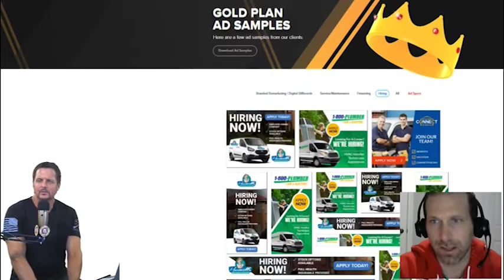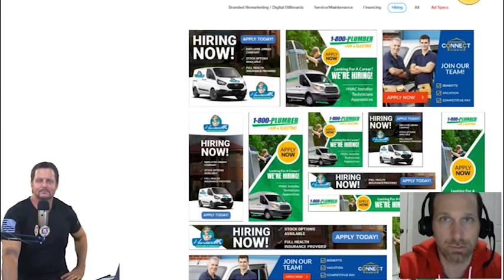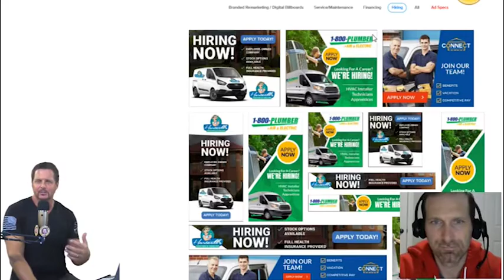Surprising Way to Get More Plumbing Leads with Google Ads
Use this technique to get more plumbing calls AND find great plumbing techs for your plumbing business!